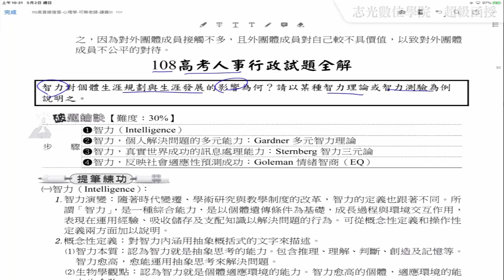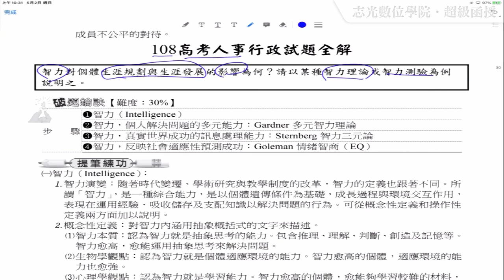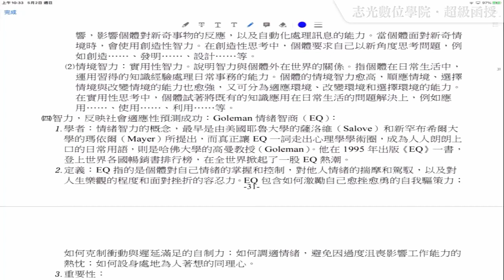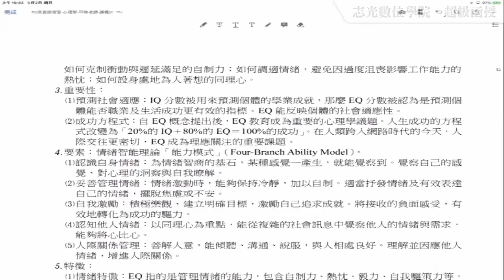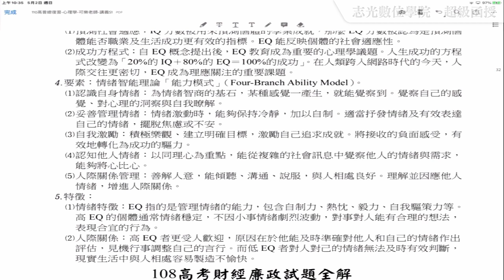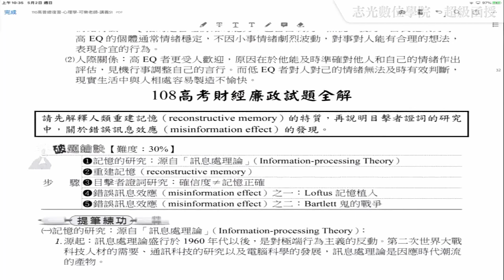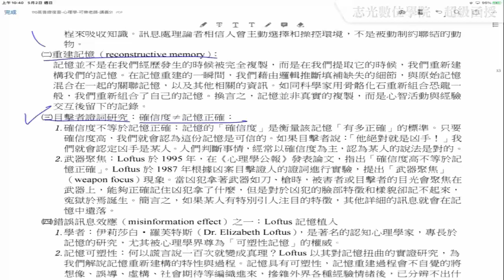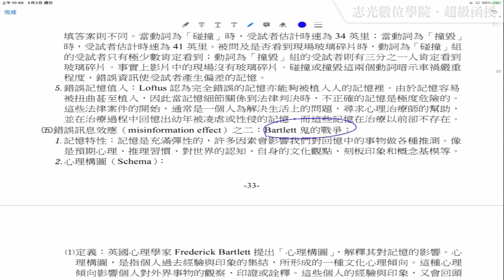110高普總複習-心理學(包括諮商與輔導)-可樂-超級函授(志光公職‧函授權威)